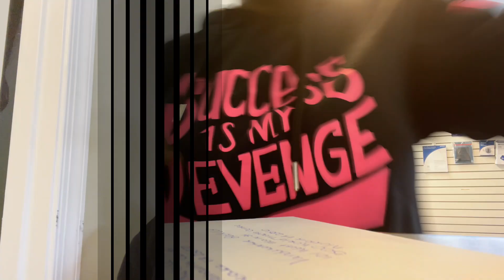What was I thinking!